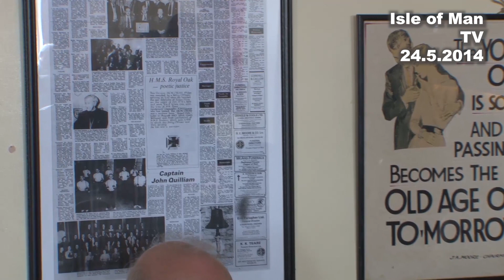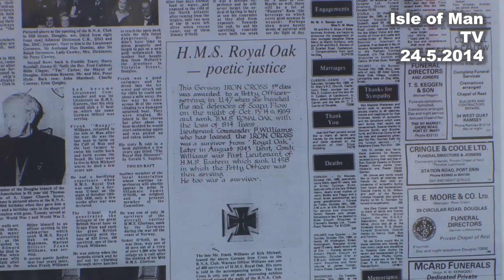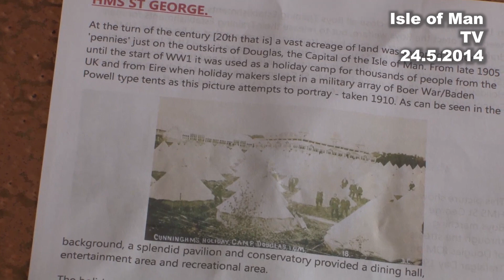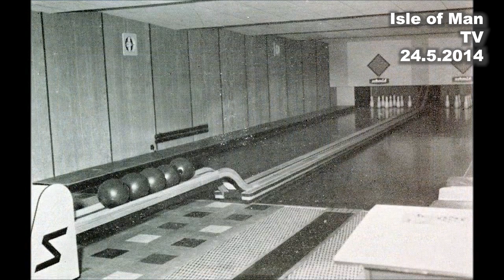IoM TV archive: Cunningham holiday camp remembered: 24.5.2014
Member of the Legislative Council Alex Downie talked to Paul Moulton in May 2014 about his memories of the Cunningham holiday camp.